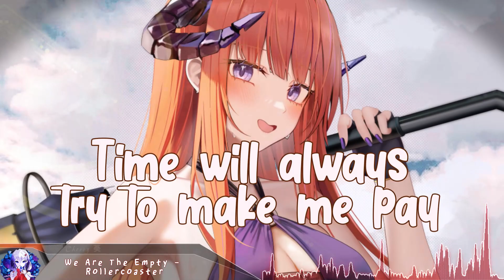Nightcore - Rollercoaster - (Lyrics)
We Are The Empty - Rollercoaster (Nightcore)

Support the Original Artist(s):
We Are The Empty

(Game: Arknights)